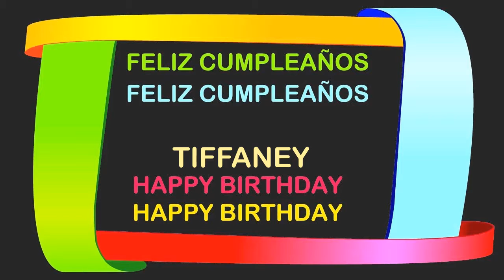Tiffaney Birthday Postcards & Postales